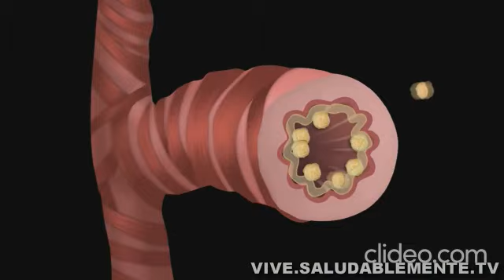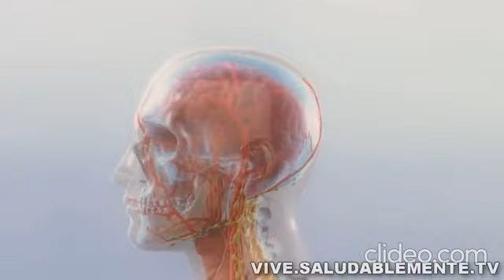EXPERIENCIA DE APRENDIZAJE #8 -CCSS 5to-IMPACTO DE LA CONTAMINACIÓN DEL AIRE EN NUESTRA COMUNIDAD1/2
SESION: “ANALIZAMOS EL IMPACTO DE LA CONTAMINACIÓN DEL AIRE EN NUESTRA COMUNIDAD” 1/2
SITUACION SIGNIFICATIVA
La contaminación del aire es un fenómeno que, paulatinamente y con mayor intensidad, está afectando a los habitantes de las principales ciudades del mundo y, en especial, a grupos vulnerables como niños, enfermos, mujeres gestantes y ancianos de los sectores económicos más pobres y excluidos.
La ciudad de Lima concentra un tercio de la población peruana y está experimentando un aumento acelerado y significativo de algunos factores que impactan negativamente en la calidad de su aire. El aumento y envejecimiento de su parque automotor, el desorden e irracionalidad de su sistema de transporte  te público, la promoción fiscal del consumo de combustibles escasos, de pésima calidad y muy contaminantes, entre otros factores, están contribuyendo a degradar la calidad del aire, causando  serias consecuencias en la vida, la salud y la propiedad de sus habitantes, aún no analizadas con rigurosidad.
La contaminación del aire y el suelo son problemáticas latentes en nuestra localidad. Desde tu perspectiva de estudiante a punto de graduarte y de asumir mayores responsabilidades ciudadanas, te proponemos responder al siguiente reto: ¿Cuál es tu postura frente a la contaminación ambiental y el riesgo a la salud que generan los residuos que se producen en las festividades?
PROPOSITO
Argumentamos sobre la importancia de la conservación del ambiente y el cuidado de la salud en el contexto de las festividades de fin de año, a partir del análisis e interpretación de distintas fuentes de información, así como la reflexión para contribuir al bien de la comunidad.